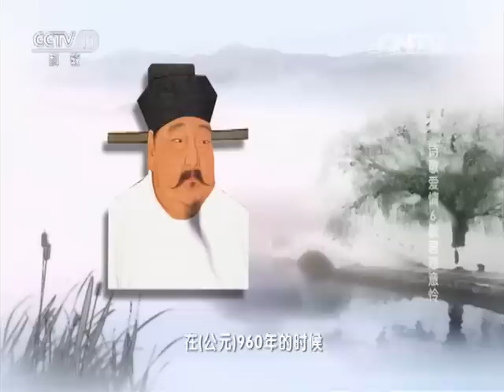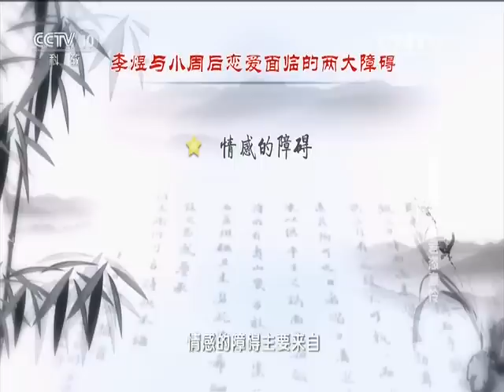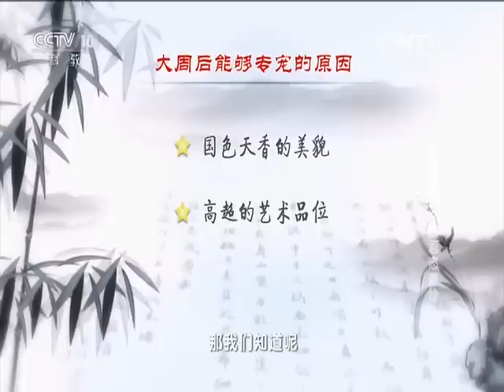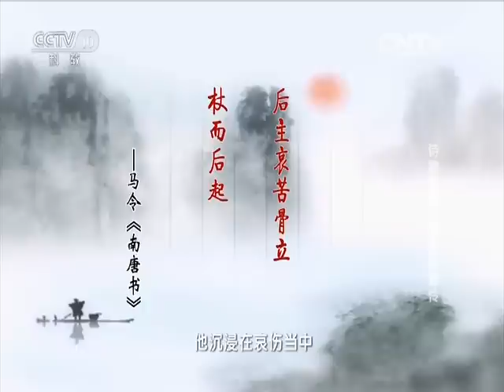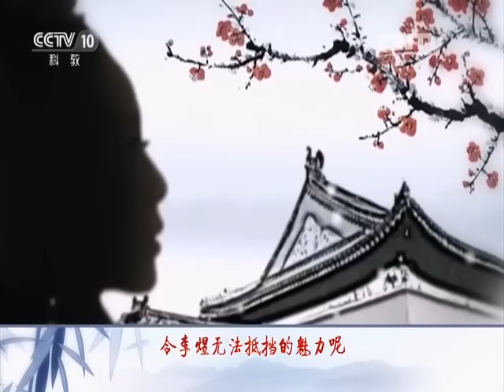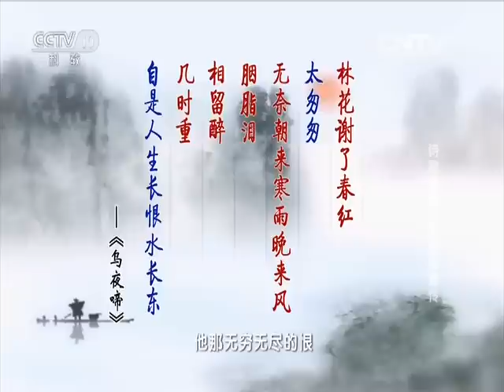诗歌爱情 6 教君恣意怜 【 百家讲坛 20160309】